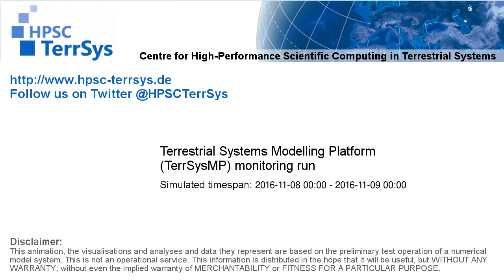TerrSysMP monitoring run 2016-11-08 - water column storage change - NRW (24h)